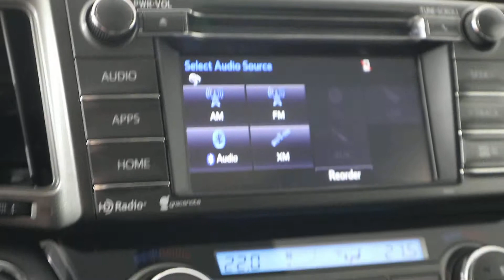MVI 0740 15 rav4 p19 64